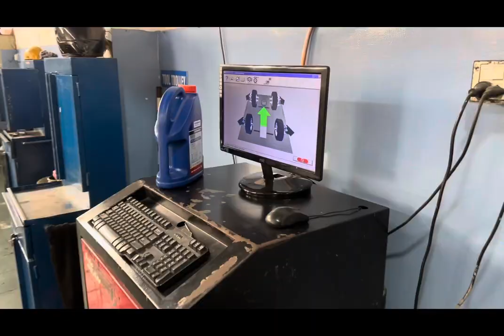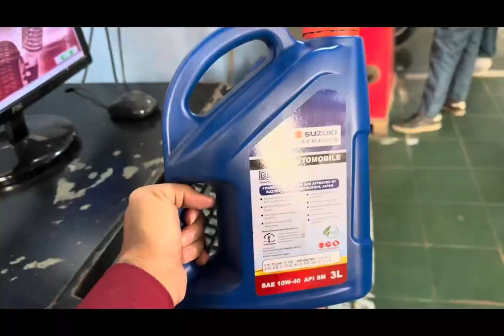SUZUKI ALTO 660cc Complete Tuning Details By SUZUKI Motors